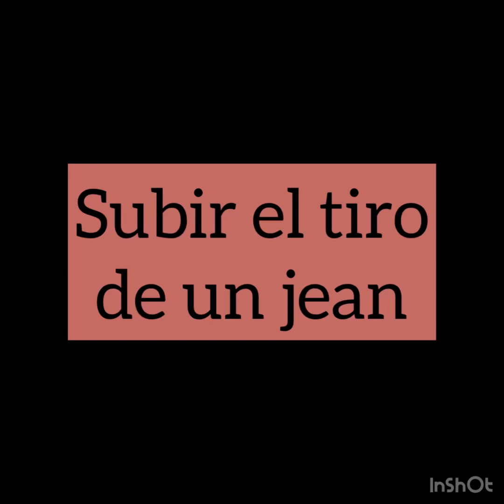Subir el tiro de un pantalón (hasta dos dedos)